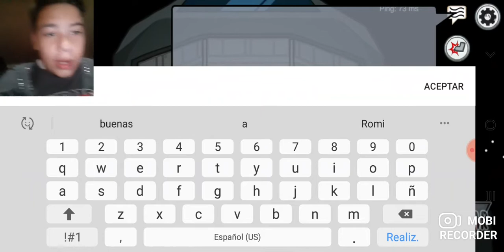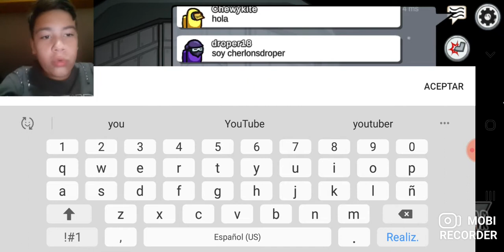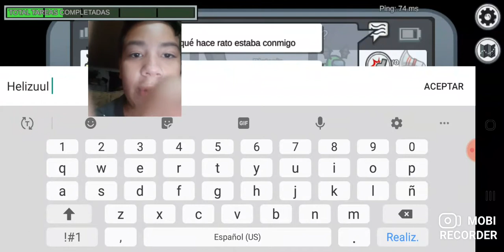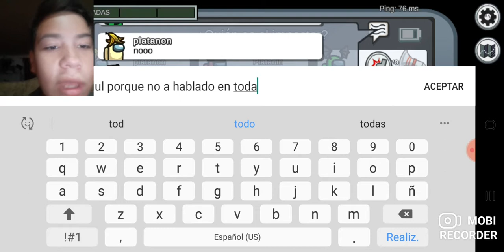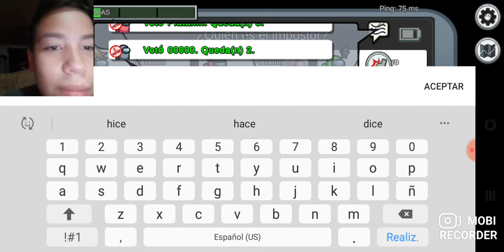JUGANDO AMONG US Y LA BIENVENIDA A MI CANAL SECUNDARIO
ESTE ES MI PRIMER VIDEO JUGANDO AMONG US AUNQUE YA NO ESTE DE MODA.

PERO ESPEREN HASTA LAS TRES DE LA MAÑANA PORQUE HABRA UN NUEVO VIDEO MUY ATERRADOR.